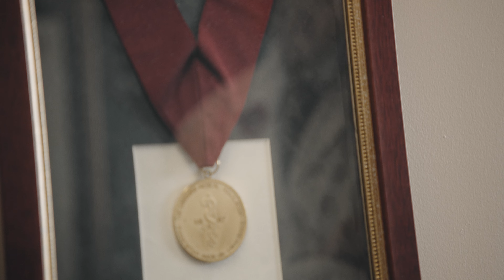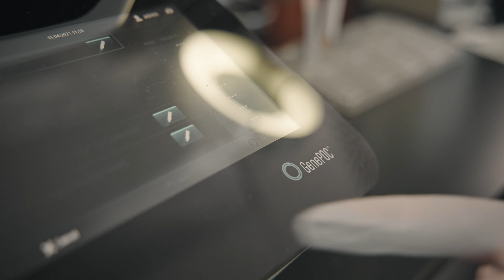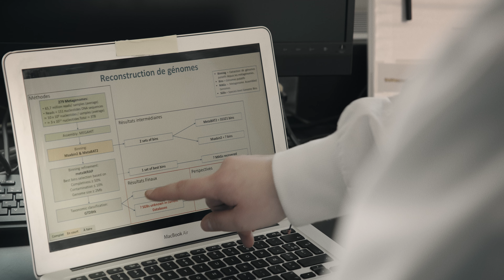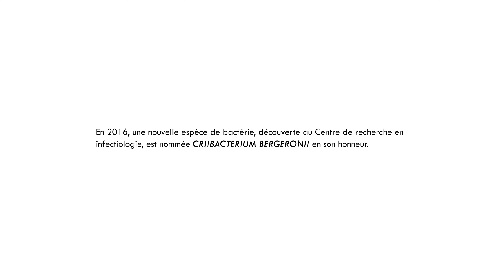Professeur Michel G. Bergeron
productionsoptimales.ca

Capsule vidéo corporative produite par Productions Optimales.

En collaboration avec Québec International, capsule vidéo corporative qui fait le portrait d'un grand Québécois, infectiologue d'exception et entrepreneur émérite, le professeur Michel G. Bergeron qui a consacré sa vie à la recherche scientifique.
Production: Marc-André Leclerc
Coordination: Christine Gingras
Réalisation: Jean-Philippe Nadeau-Marcoux
Direction photo: Stéphane Thériault
Éclairage: Pierre-Marc Laliberté
Montage Off-line: Jean-Philippe Nadeau-Marcoux
Montage On-line et coloration: Stéphane Thériault
Motion design: Jean Michaud
Mix audio: Studio Expression